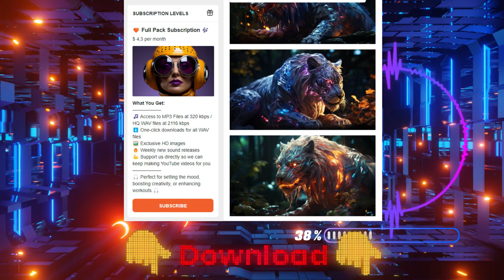25 • EDM • Deep Progressive • Floral Interstellar: Capturing Cosmic Serenity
🎧 Immerse yourself in the ethereal beats of "Floral Interstellar", where cosmic wonders meet earthly beauty. A man in a space suit, camera in hand, and a flower held gently between his lips sets the scene for this deep progressive journey. From the vastness of space to the intimate connection with nature, experience the seamless blend of progressive house rhythms and celestial melodies.

🔊 Genre: Deep Progressive House Music

🚀 Ready to elevate your crypto trading experience?

— 🌟 It's the ONLY platform I trust for my crypto trades.
— 🎁 Register now and grab a bonus of up to 30,000 USDT! Dive into the future of trading. 💪

——➤ Amazon Music
What You Get:

🎵 Access to MP3 Files at 320 kbps / HQ WAV files at 2116 kbps
⬇️ One-click downloads for all WAV files
🖼️ Exclusive NFT Paintings (6144 x 3072)
🔥 Weekly new sound releases
💪 Support us directly so we can keep making YouTube videos for you

1. Download Boosty: Get it from the Apple App Store or Google Play.
2. Log In: Open Boosty and sign in.
3. Find Logll in Boosty: Search for it within the app.

Get This Single Track 🎵

💽 Best for: Night drives, introspective moments, and space-inspired reveries.

1️⃣0️⃣0️⃣✔️🎉✨
5️⃣0️⃣0️⃣✔️🎉✨
1️⃣,0️⃣0️⃣0️⃣❓😴
🔟,0️⃣0️⃣0️⃣❓😴
1️⃣0️⃣0️⃣,0️⃣0️⃣0️⃣❓😴
5️⃣0️⃣0️⃣,0️⃣0️⃣0️⃣❓😴
1️⃣,0️⃣0️⃣0️⃣,0️⃣0️⃣0️⃣❓🤯🏆🥇🎖🏆🥇🎖